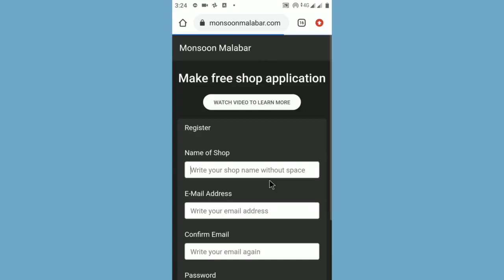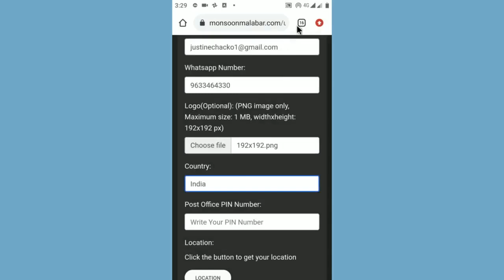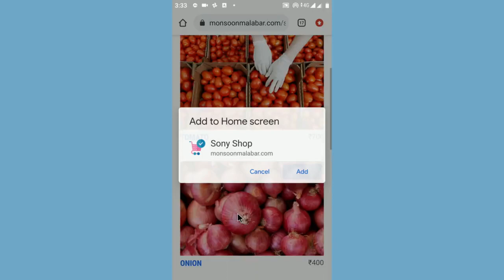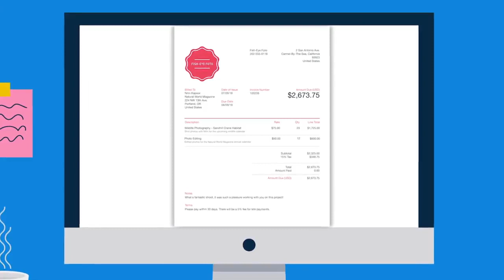Ennodu Nee Irundhal Reprise